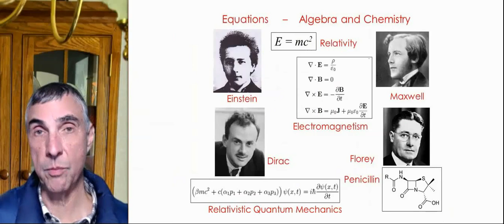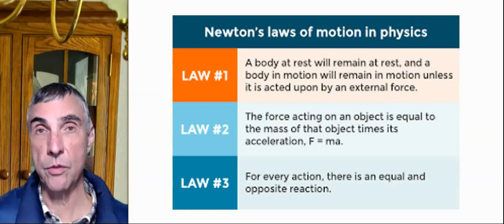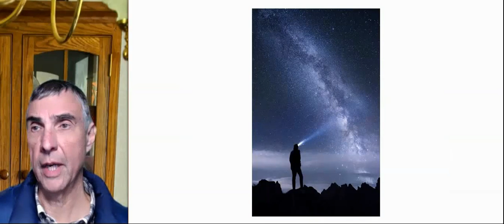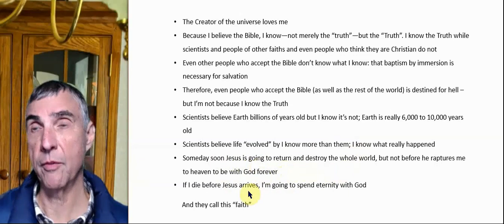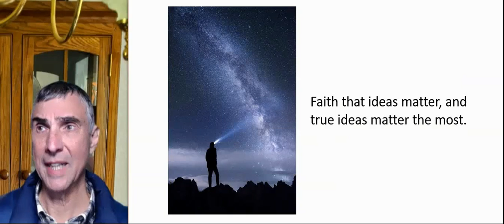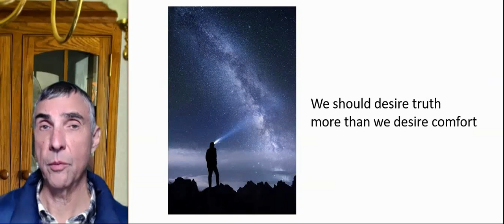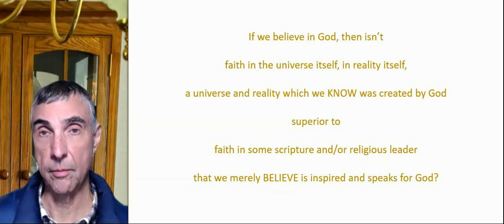41 - Truth And Faith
Do these video clips have worth? is treating uncomfortable themes like death, our smallness in the face of the size and age of the universe, etc., worthwhile? the value, power, importance of truth; exploring magnetism and electricity led to E=mc^2 led to our modern world; truth led to power, which was sometimes misused (as in colonialism); the dark side of some truths; overall truth benefits us; faith in truth as a pursuit in itself; “cosmic” consciousness vs small, comfortable consciousness; smallness of religious faith; the return of Jesus and the rapture; Biblical creation; young Earth creationists; some religious faith as idolatry in a book; belief in truth as a superior type of faith; faith that true matter the most; we should desire truth more than comfort; two types of faiths compared